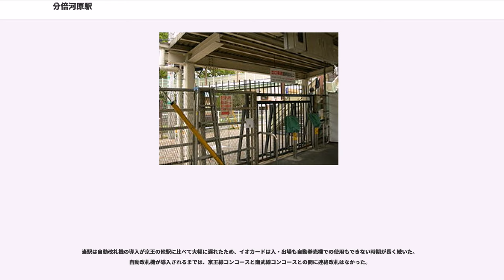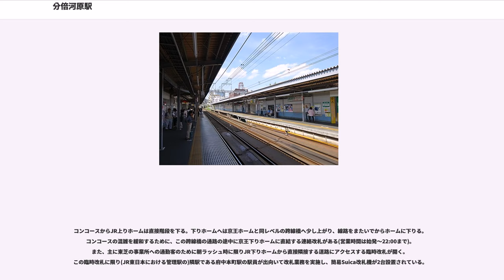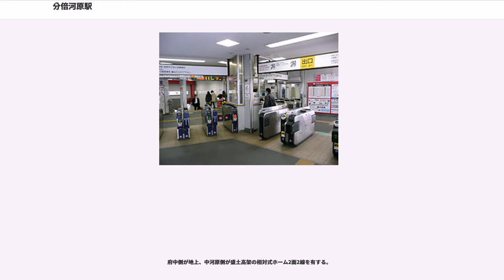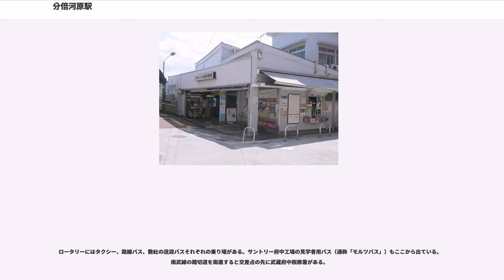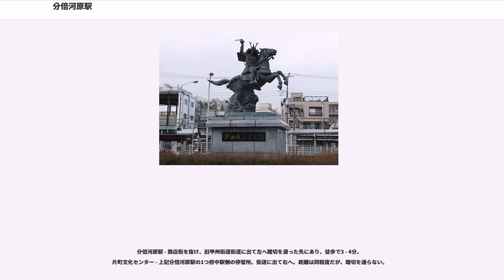分倍河原駅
分倍河原駅（ぶばいがわらえき）は、東京都府中市片町二丁目にある、京王電鉄・東日本旅客鉄道（JR東日本）の駅である。

京王電鉄の京王線と、JR東日本の南武線が乗り入れており、計2社2路線の接続駅である。京王線には「KO25」、南武線には「JN 21」の駅番号がそれぞれ付与されている。

両社が構内を共用する共同使用駅で、出札・改札ともに京王電鉄の管轄下にあり、JR東日本の駅員は配置されていない。なお、JR東日本の駅設備は府中本町駅が管理している。

2007年6月までは、南武線川崎 - 立川間で唯一みどりの窓口が設置されていない駅だったが、それ以降、南武線の一部の他駅でもみどりの窓口が廃止された。代替として定期券・指定席券売機が設置されている駅が多いが、当駅には設置されていない。マルス端末・POS端末の設備がないため、特急券・指定券・特別企画乗車券などの発売はしないが、当駅発着の遠距離乗車券（片道・往復の補充片道乗車券、ただし前売りは不可）、券売機で発売出来ない一部の回数券(補充回数券)や当駅発着の定期券を磁気定期券に限り発売している。

当駅は自動改札機の導入が京王の他駅に比べて大幅に遅れたため、イオカードは入・出場も自動券売機での使用もできない時期が長く続いた。自動改札機が導入されるまでは、京王線コンコースと南武線コンコースとの間に連絡改札はなかった。

最初の駅名となった「屋敷分」とは、当時の地名（屋敷分村）から名付けられたもの。

改名された分倍河原は「分倍」と「河原」の複合地名で過去の歴史に基づく。1333年（元弘3年）5月に鎌倉幕府を倒すために挙兵した新田義貞と、幕府側の北条泰家が戦った「分梅古戦場」（分倍河原古戦場）という古戦場跡があり、駅前ロータリーには新田義貞の像がある。なお、1454年（享徳4年）にもこの地で鎌倉公方・足利成氏が関東管領・上杉氏を破った合戦が行われている。

なお、地名表記は「分倍」と「分梅」があり、由来は「この地がしばしば多摩川の氾濫や土壌の関係から収穫が少ないために、口分田を倍に給した所であったという説から分倍」、「梅にまつわる土地が多い事から分梅」などと諸説あるが、なぜこの地名になったかは資料がなく未だに不明である。かつては分配（ぶんばい）とも読まれていた。

住所表記上の地名は、駅舎を含む京王線の東側は府中市片町、西側は南武線の北側が美好町、南側が分梅町である。南武線の北側はかつての屋敷分村で、上記の通り旧駅名の由来となった。

東西方向に延びる立川崖線に沿った崖下にJRホームがあり、その西端を京王ホームが南南西・北北東方向に直交し、その交点の北東側の崖上に駅舎がある。コンコースが狭く、乗り換え対応の自動改札機で仕切られているため、ラッシュ時はかなり混雑する。コンコースはJRホームを1階、京王ホームを2階にたとえると1.7階といった高さにある。

コンコースからJR上りホームは直接階段を下る。下りホームへは京王ホームと同レベルの跨線橋へ少し上がり、線路をまたいでからホームに下りる。コンコースの混雑を緩和するために、この跨線橋の通路の途中に京王下りホームに直結する連絡改札がある(営業時間は始発～22:00まで)。また、主に東芝の事業所への通勤客のために朝ラッシュ時に限りJR下りホームから直接隣接する道路にアクセスする臨時改札が開く。この臨時改札に限り(JR東日本における管理駅の)隣駅である府中本町駅の駅員が出向いて改札業務を実施し、簡易Suica改札機が2台設置されている。

コンコースから京王下りホームには階段を少し上がる。上りホームに行くには地下道を使う必要がある。トイレは京王側は改札口内に、JR側は立川方面ホームに設置されている。京王側にはユニバーサルデザインの一環として「だれでもトイレ」が併設されている。エレベーターは京王・JR両方に設置されている。

府中側が地上、中河原側が盛土高架の相対式ホーム2面2線を有する。

各年度の1日平均乗降人員は下表の通り（JRを除く）。

改札を出て左に向かうと分倍河原商店街であり、商店街を北進すると東京都道229号府中調布線（旧甲州街道）にぶつかる。商店と小規模事業所、住宅の混在した地域である。

改札を出た右方は跨線橋で南武...